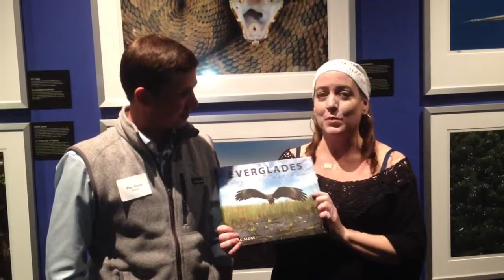Interview with Mac Stone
Impromptu iPhone video at the Frost Museum of Science where conservation photographer Mac Stone officially launched his book Everglades: America's Wetland. The event was also presented by Audubon Society.